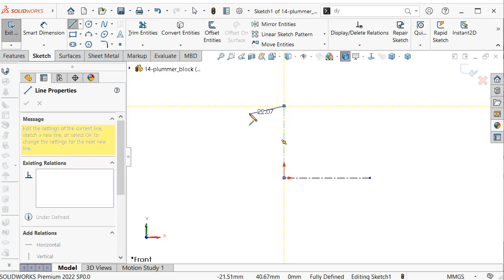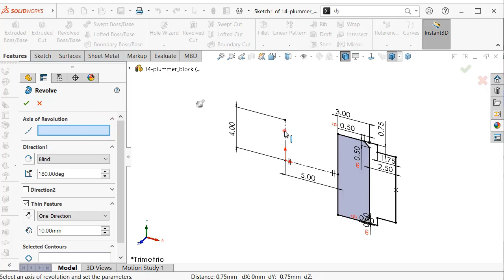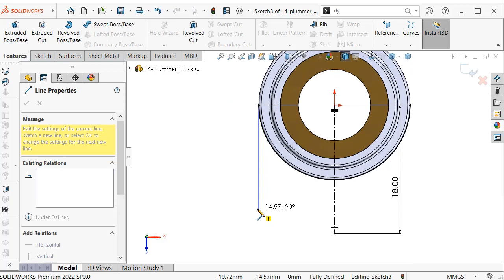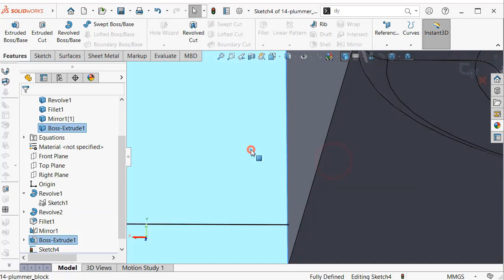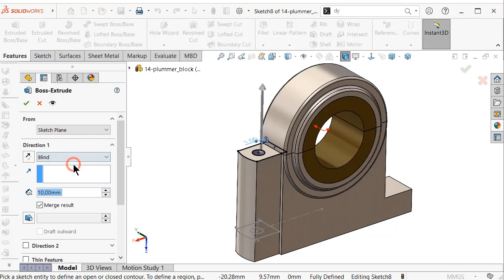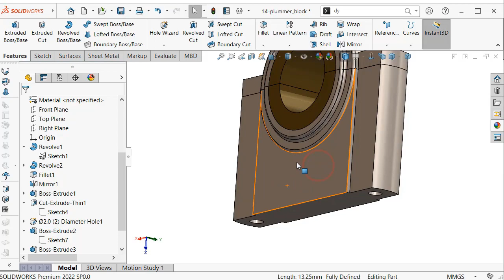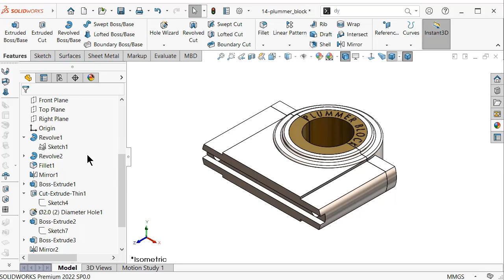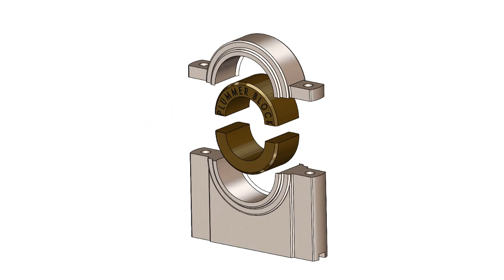14-Project 39| Bevel Gearbox | SolidWorks Tutorial : plummer block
topics about:

- SolidWorks Sketching
- SolidWorks Surface
- SolidWorks Weldments
- SolidWorks Assembly
- SolidWorks Drawing
- SolidWorks Simulation
- SolidWorks Motion
And MORE

OTHERS:
solidworks plummer block